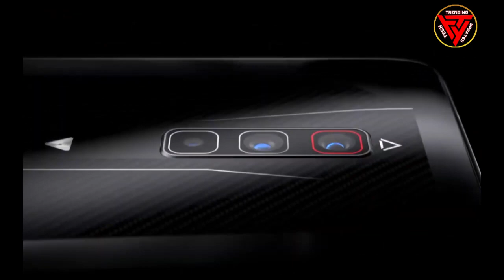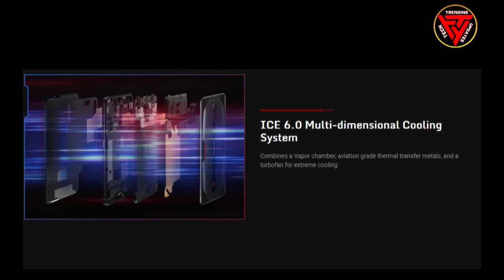Nubia Red magic 6 and 6 Pro | 165hz Beast | First gaming phone of 2021🔥🔥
Nubia ने Tencent गेम्स के साथ मिलकर 18GB रैम वाला स्मार्टफोन लॉन्च कर दिया है. RedMagic 6 Pro दुनिया का पहला स्मार्टफोन बन गया है, जिसमें 18GB रैम  दिया है.